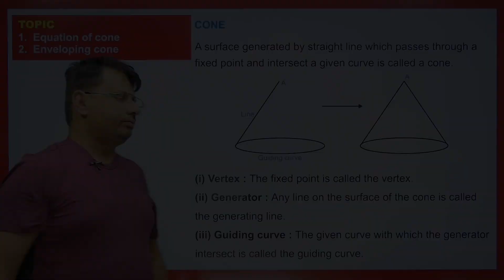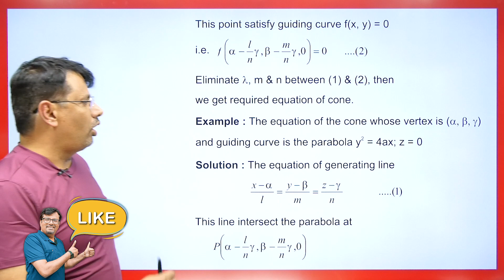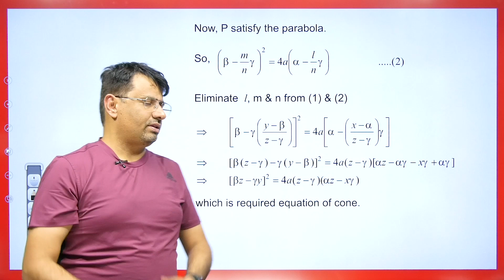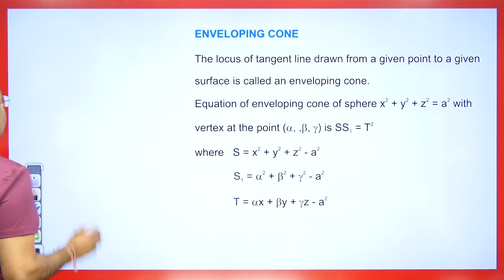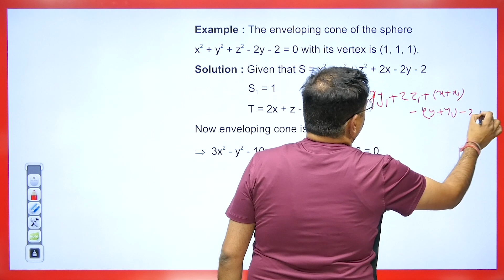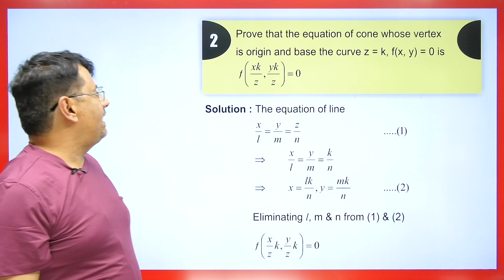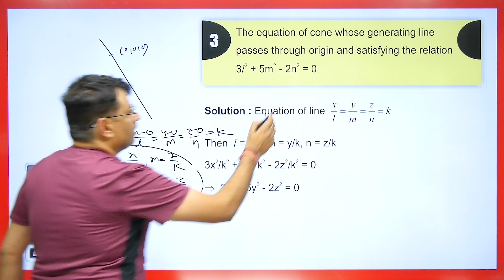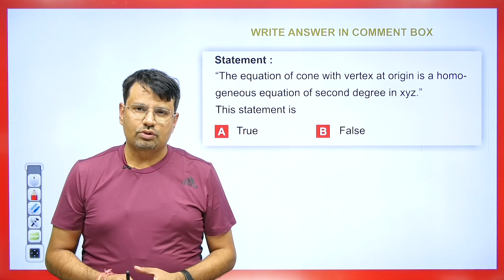3D Geometry - CONE | Equation Of CONE And Enveloping CONE | By Gajendra Purohit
This video lecture on 3D Geometry - CONE | Equation Of CONE And Enveloping CONE | By Gajendra Purohit | Definition With Examples | Problems & Concepts by GP Sir will help Engineering and Basic Science students to understand the following topic of Mathematics:
1. Definition of Plane in 3D Geometry
2. Plain Section of Sphere and its various forms in 3D Geometry.
3. How to find Angle Between Plane in 3D Geometry
4. This is helpful For B.Sc and  B.Tech Students.
5. This is Part Of the 3D Geometry
6. Forms Of Equation Of CONE
7. Equation Of Enveloping Cone

Find Online Solutions Of 3D Geometry - CONE | Equation Of CONE And Enveloping CONE | By Gajendra Purohit | Problems & Concepts by GP Sir (Gajendra Purohit) Do Like & Share this Video with your Friends.

Time Stamp
0:00 - An introduction
1:03 - Cone
2:09 - Equation of cone
3:44 - Example1. Based on equation of cone
6:05 - Equation of cone whose vertex is origin
6:48 - Example2. Based on equation of cone
8:18 - Enveloping cone
10:03 - Example3. Based on enveloping cone
10:55 - Q1. Based on equation of cone
12:41 - Q2. Based on equation of cone
14:35 - Q3. Based on equation of cone
15:38 - Q4. Based on equation of cone
18:11 - Q1. answer asked in Comment box based on cone
18:28 - Detailed about old videos

Dr.Gajendra Purohit